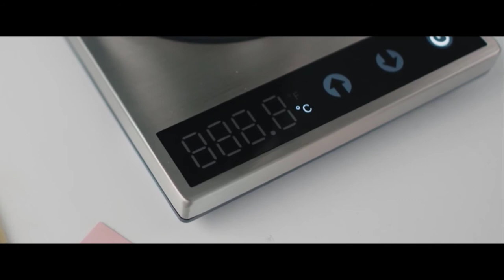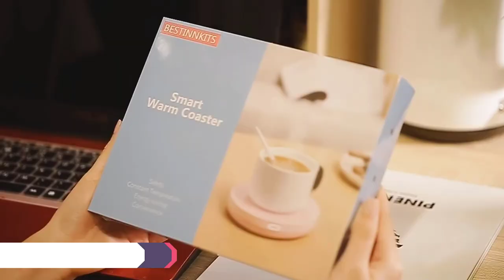Best Mug Warmer 2023 | Top 5 Coffee Mug Warmer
▶️ Links to the Best Mug Warmers we listed in this video:

✅ 5. VOBAGA Imitation Wood

✅ 4. nicelucky Coffee mug

✅ 3. ANBANGLIN Smart

✅ 2. COSORI Coffee Mug

✅ 1. BESTINNKITS Smart

Some of the footage used in this video is not original content produced by Kitchen Hugger. Portions of stock footage of products were gathered from multiple sources including, manufactures, fellow creators, and various other sources.